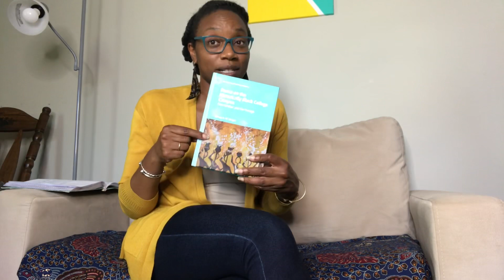Dance On the Historically Black Campus Episode 2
A lot can be gained in 21 minutes...

This is episode 2 of book 6.

 My three takeaways from this week’s reading of Dance on the Historically Black College Campus
1. 1935
2. The Processional
3. Mary D. Biddle
For this week’s participation in the Read21in21, I read from the beginning to pages 32-64 in this video, I discuss my thoughts.